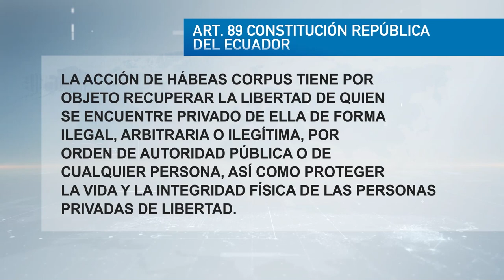MESA DE ANÁLISIS | POLÍTICA | ANÁLISIS DEL CASO DE JORGE GLASS Y DANIEL SALCEDO